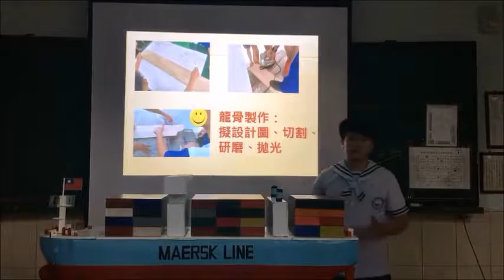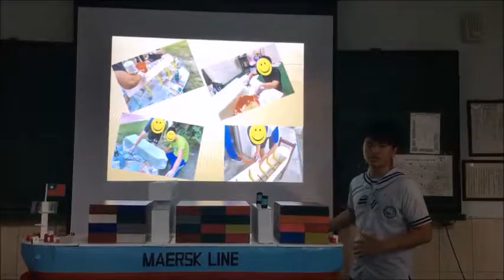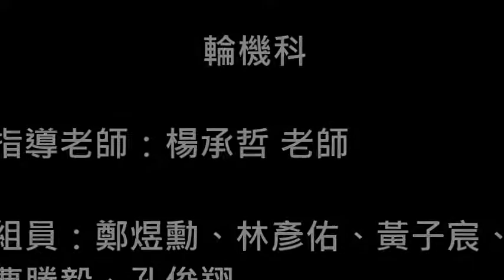第一名_1_105007_海事群_國立東港高級海事水產職業學校_PLC於船舶避碰與自動靠港裝置之應用與開發